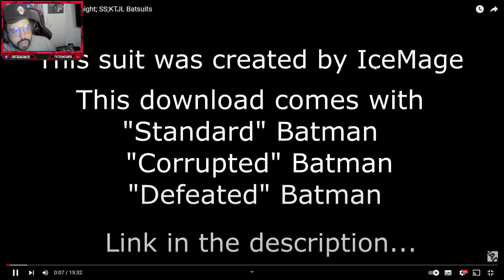Batman do jogo do Esquadrão • Novo Mod Batman: Arkham Knight